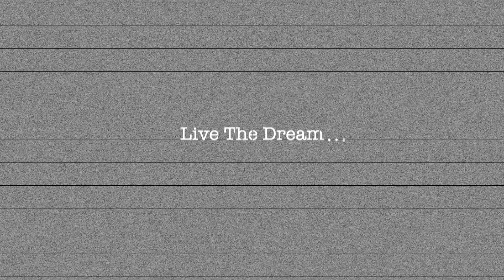Dover | Panasonic GH5 Short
We took a 3am trip to the white cliffs of Dover, UK to try and catch the early morning sunrise. sometimes these spontaneous last minute trips always turn out to be the best memories you create! keep living life to the fullest and never give up on your dreams!

The video was recorded with:

Panasonic GH5

VILTROX EF-M2 II Focal Reducer Booster

Hey! why not follow these guys!